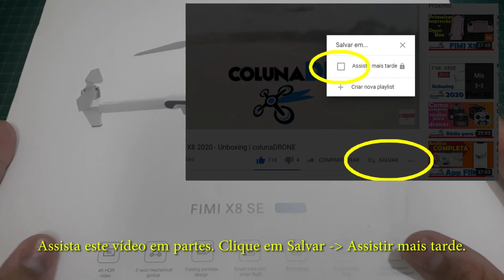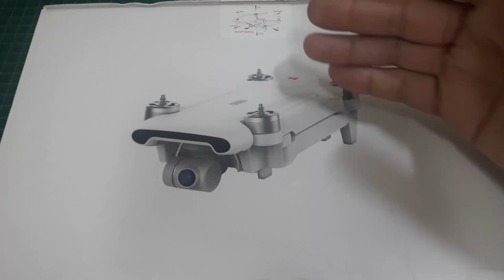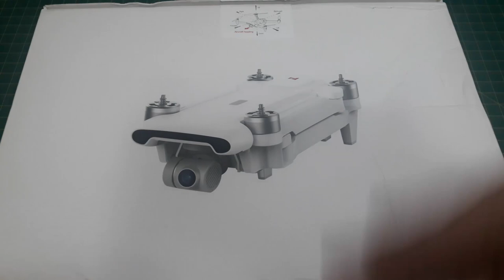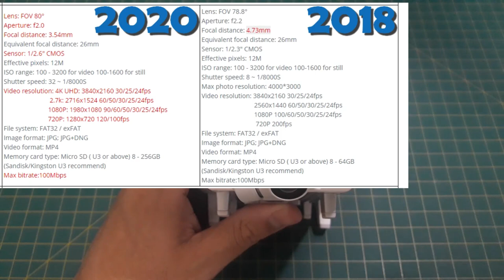Novo FIMI X8 2020 - Overview COMPLETO! | colunaDRONE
Link deste drone:

Produtos recomendados pela Coluna:

Xiaomi Fimi X8 2020:

Cupom：BGX8SEBR

Rádios